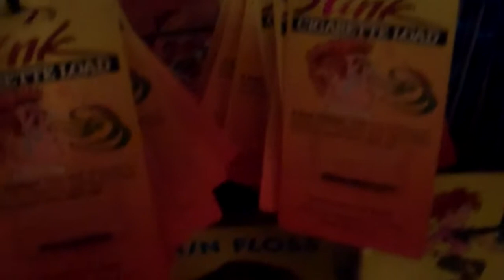Jacqueline, Lauren, Samantha, and Chris

Berdine's